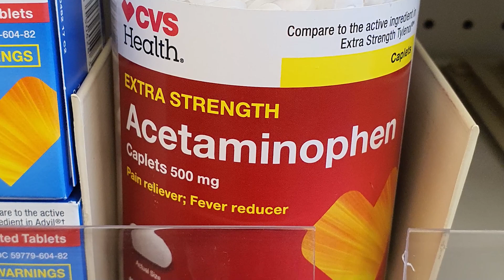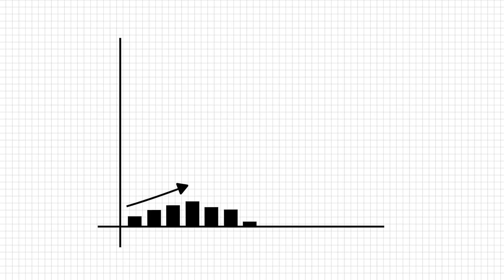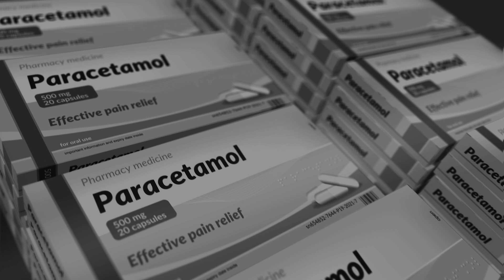Genius Engineering to save your life!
In the US you can buy a vat of paracetamol AKA acetaminophen, but in the UK you can only buy 16 tablets from most places, and these are sealed away in blister packs. Why?
Well, here's the story about how blister packs came to be and how suicide and self-harm rates came down. Saving your life without you knowing it. that's Stealth Health.
Genius design coming together with public health thinking.

Paracetamol is also known as Tylenol, Panadol and Calpol.

If you're struggling with the way you feel and are open to help then please contact the Samaritans now

CHAPTERS:
00:00 - A vat of drugs
00:54 - Why are we talking about a box?
02:26 - Why am I shocked by the USA?

Light reading to find out more...

1) Studies to evaluate the impact of the 1998 UK legislation restricting pack sizes of paracetamol